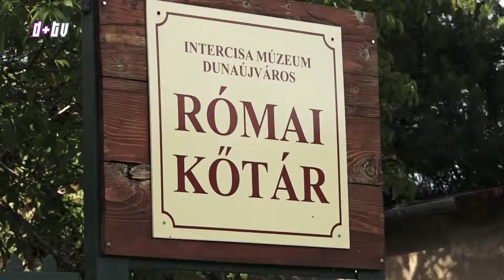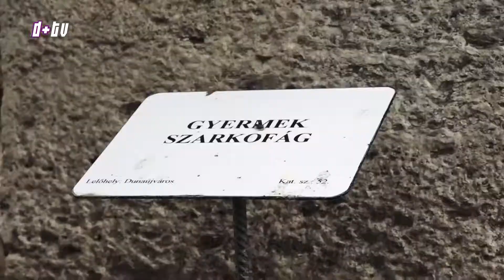2018. június 25. Hír+